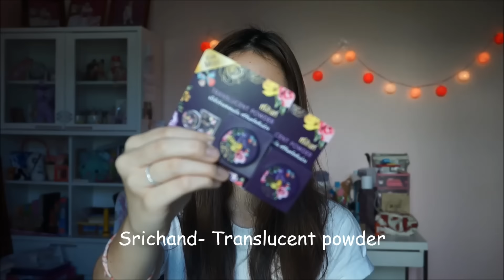♥ COSMETICS HAUL เปิดถุงช้อปเครื่องสำอางค์ EP.7 ♥ | pattypieee